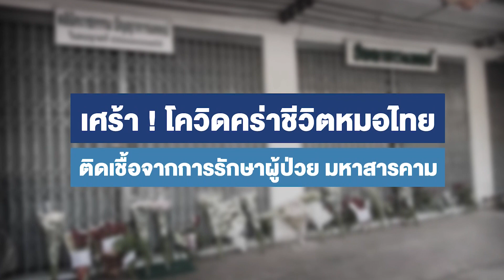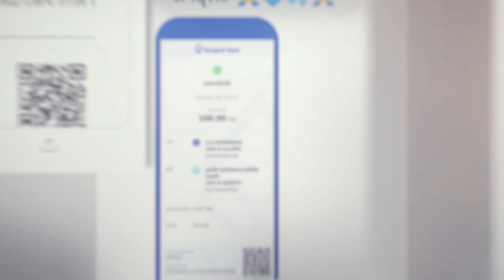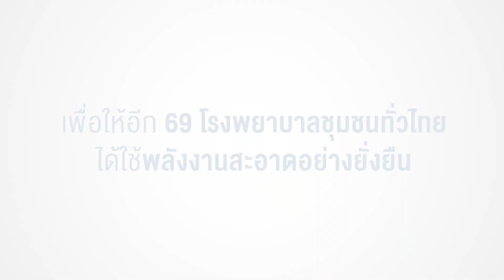ให้โลกได้เห็น (น้ำใจคนไทย) - เบิร์ด ธงไชย [OFFICIAL MV]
ให้โลกได้รู้เรื่องราวจากใจสู่ใจ
เรื่องราวที่มีความหมาย..เกิดที่เมืองไทยของเรา
ให้โลกได้เห็น (น้ำใจคนไทย) โดย เบิร์ด ธงไชย
เพลงประจำโครงการรณรงค์ด้านพลังงานสะอาด
ภายใต้แนวคิด Clean Energy for Life
ใช้พลังงานสะอาด เพื่อคุณภาพชีวิตที่ดีขึ้นของทุกคน
โดยโครงการนี้เป็นส่วนหนึ่งของกิจกรรมสร้างการตระหนักรู้
และมีส่วนร่วมด้านพลังงานสะอาด
ที่ได้รับการสนับสนุนงบประมาณจากกองทุนพัฒนาไฟฟ้า
สำนักงานคณะกรรมการกำกับกิจการพลังงาน พ.ศ.2563